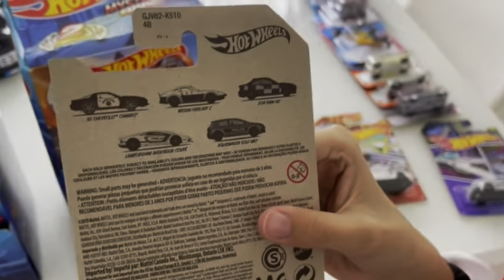California Highway Patrol - CHiPs 👮‍♂️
State Trooper is a police unit or law enforcement agency created primarily for the purpose of overseeing and enforcing traffic safety compliance on roads and highways within a jurisdiction @HarryPianoKid